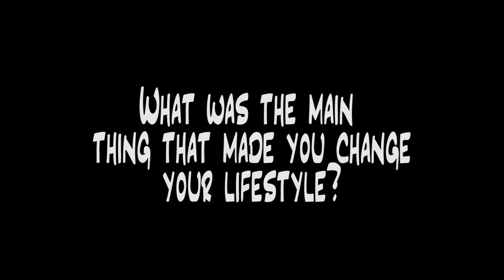Kyle O'sullivan & Lisa Clarke | Hogwood Farm Interview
Here's an insightful interview taken at the Hogwood Horror Farm vigil.